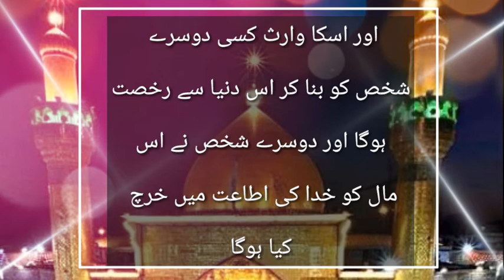Hazrat Ali (a.s) Aqwal e Zareen | Hazrat Ali Quotes in Urdu Part 1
Narrator : Kaneez e Zahra
Production: Shanzaday Creation